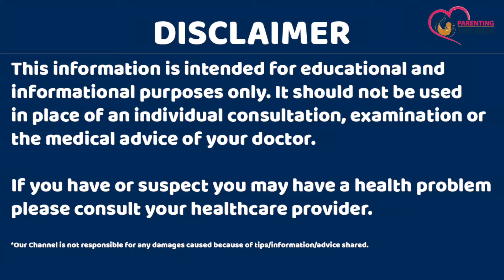Pregnancy ke Dauran Brown Discharge Kyu Hota hai | Brown Discharge ka kya Matlab hai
Aaj ki is video me hum baat karenge ki pregnancy ke dauran brown discharge kyu hota hai aur brown discharge ka kya matlab hai to aise me agar aapke dimag me bhi ye swal hai to is video ke jariye hum early pregnancy me brown discharge kyu hota hai

Topics covered in this video:
early pregnancy me brown discharge kyu hota hai
pregnancy ke dauran brown discharge kyu hota hai
early pregnancy mein brown discharge kyu hota hai
Brown Discharge ka kya matlab hai